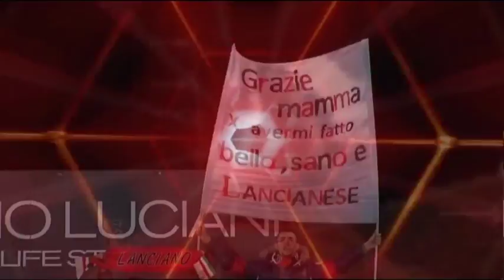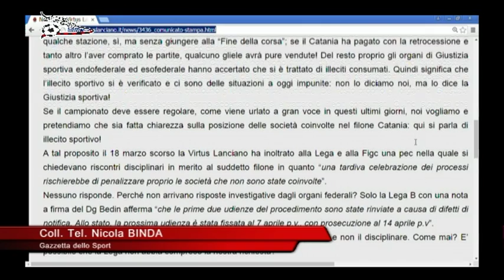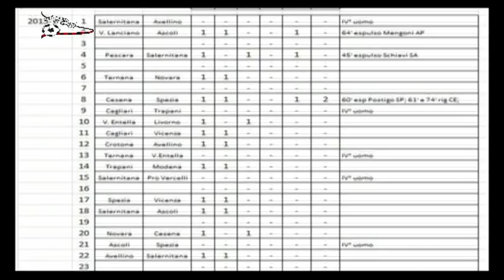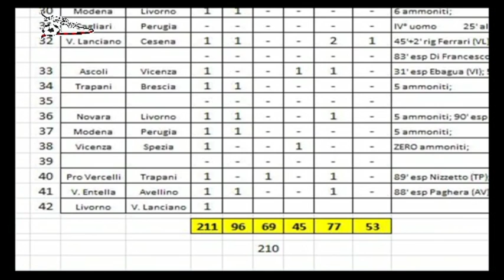VirtuStyle 35 del 18 maggio 2016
di Alessio Giancristofaro e Marcello Ruggero.